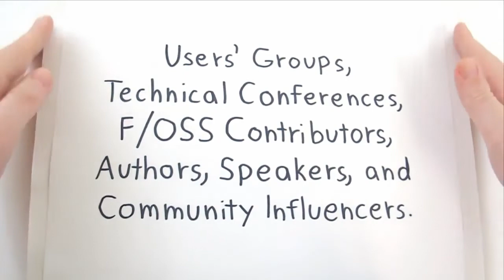Interview with Evan Phoenix creator of Rubinius Ruby VM and Puma App Se